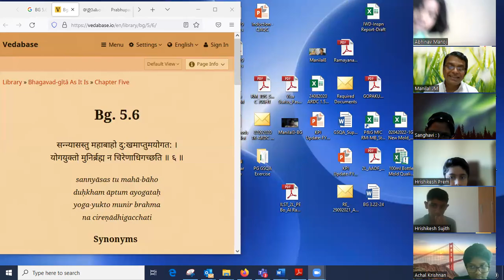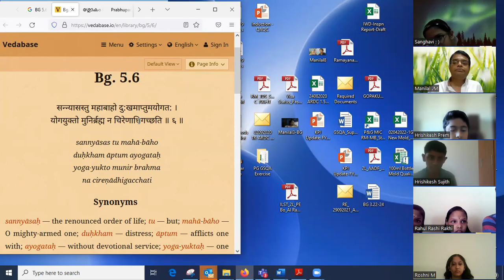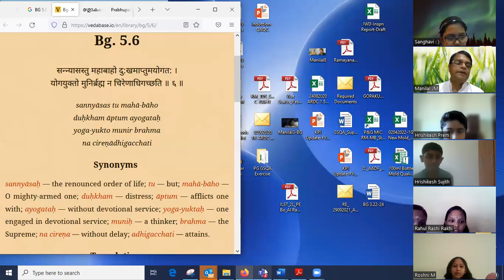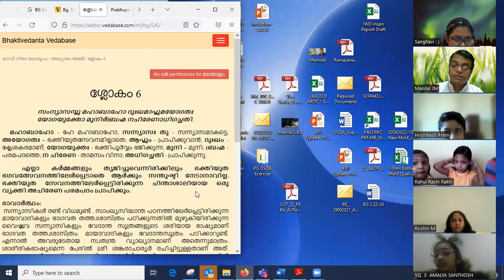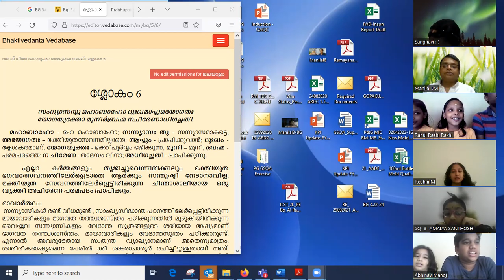BG 5.6 Bhagavad Gita | Sannyāsas tu mahā-bāho | എന്തിനു പ്രാർത്ഥിക്കണം | PRAY | Vanimedia | Vedabase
MURALINATH KRISHNA DAS_Thiruvananthapuram | ISKCON